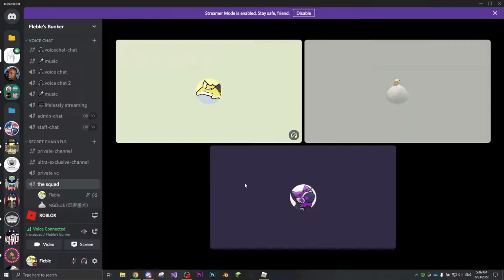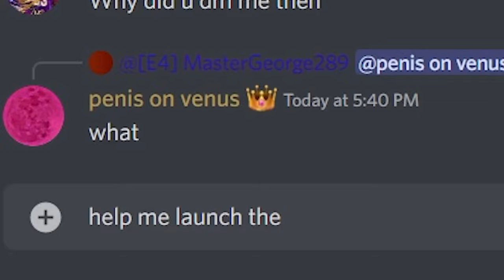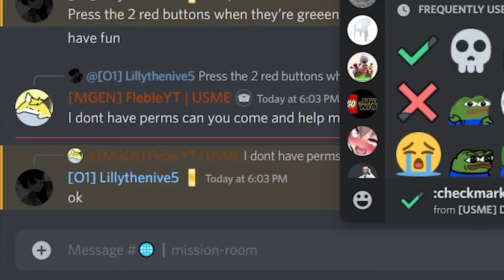launching ROCKETS in the ROBLOX MILITARY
In this video me and my friends get people from Space Force to launch rockets to space, with us inside!
I now am no longer in this army group, was fun being in it though

If you like watching my videos, please consider joining my discord server! It would mean a lot if you joined, there's many people chatting there every day!

Hi, I am Fleble, a.k.a. Tim and I make videos about gaming.